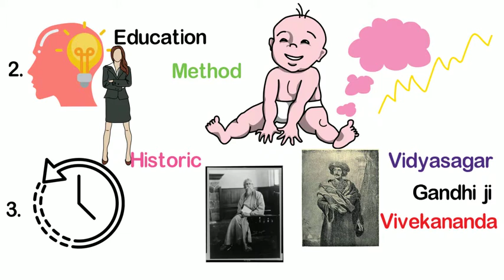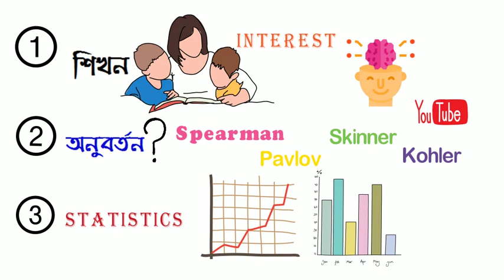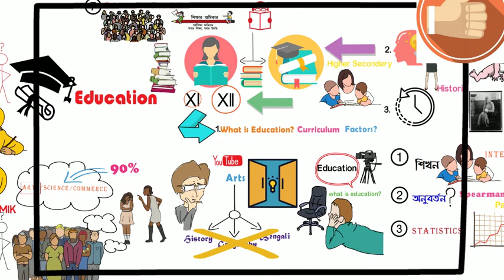Is Education a good subject? ।। শিক্ষাবিজ্ঞান কি নেওয়া উচিত? ।। Educational video in Bangla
Is Education a good subject?

Welcome to our Class

all student have to think before choosing a subject after 10th. after passing the madhyamik exam choosing education in arts, education as a subject is good subject or bad here I give that answer.
in this video, I explained class 11th education syllabus and class 12th education syllabus also.
Now u can take a decision about education in your higher secondary subject.

 শিক্ষাবিজ্ঞান কি নেওয়া উচিত?

উচ্চমাধ্যমিক - এর জন্য  subject নেওয়ার সময় শিক্ষাবিজ্ঞান নেওয়া কি ঠিক হবে?এই শিক্ষা বিজ্ঞান কেমন subject সেটা প্রথমে জানা দরকার।মাধ্যমিকের পর যদি arts stream নিলে তুমি দেখবে যে প্রচুর বিষয় সেখানে আছে,তার মধ্যে শিক্ষাবিজ্ঞান অন্যতম ,আজকের video তে আমি  education র ১১ এবং ১২র syllebus e কি আছে সেটা সম্পর্কে একটা ধারনা দিয়েছি,যেটা জানার পর নিশ্চয় তুমি সিদ্ধান্ত নিতে পারবে যে education নেওয়া  তোমার পক্ষে ঠিক কি না ।